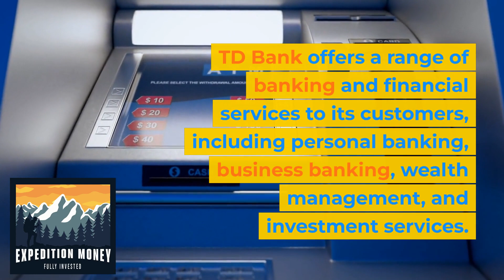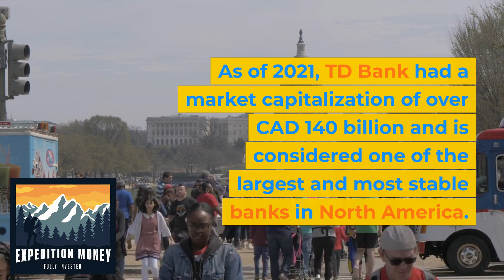What Is TD Bank?